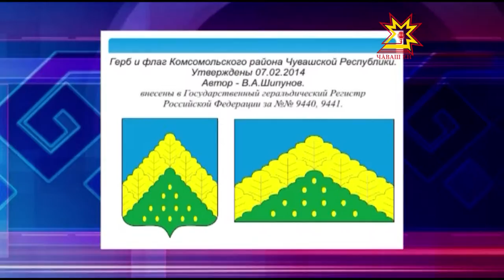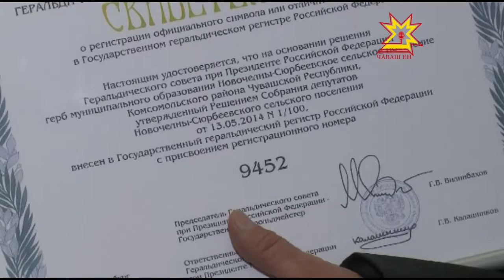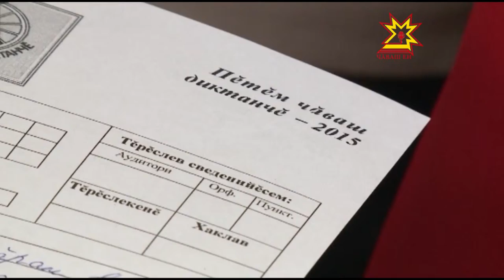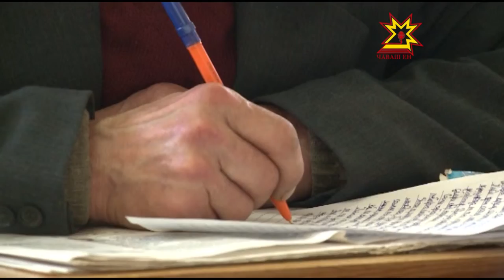Республика 30.04.2015 на чувашском языке. Дневной выпуск